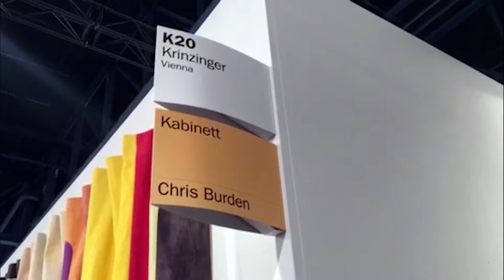Mas Family Program Art Basel Tour